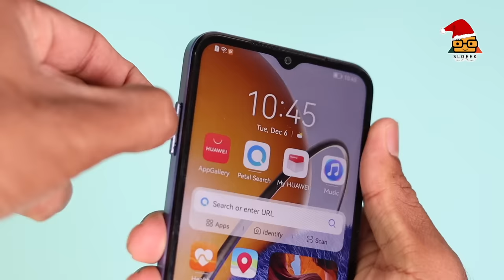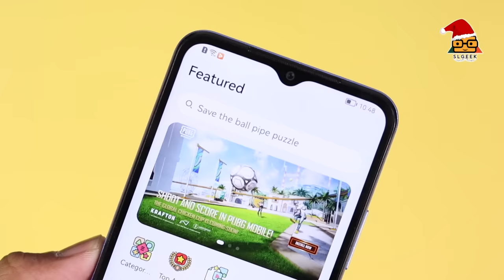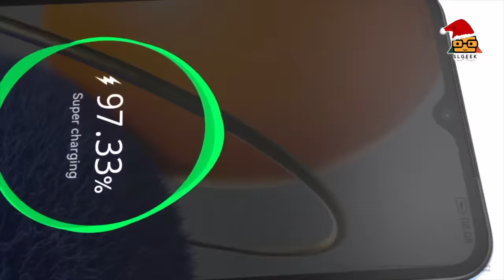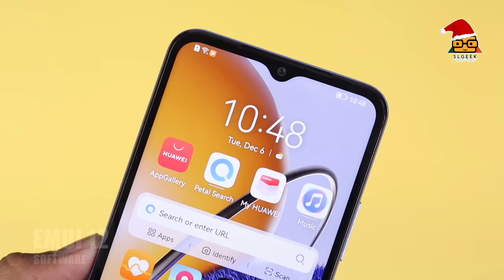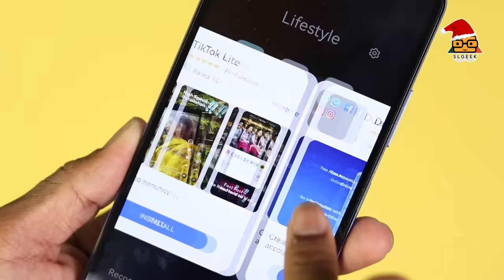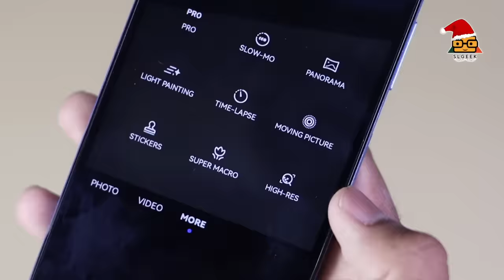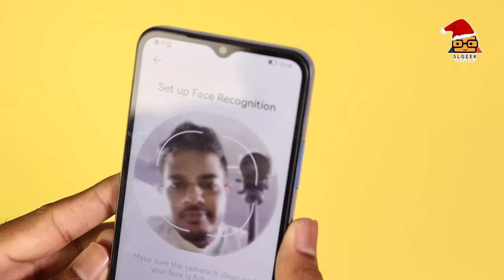Huawei Y61 Budget Phone Full Review in Sinhala | Sri Lanka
Let's talk about the all new Huawei Y61. Y61 comes with great spec, good camera with decent display. For the price point, It is a considerable choice.

📚 Content
0:00 Intro
1:17 Design
3:06 Display
4:19 Battery
5:33 Software
6:30 Performance
6:58 Camera
7:55 Bio Metrics
8:25 Outro